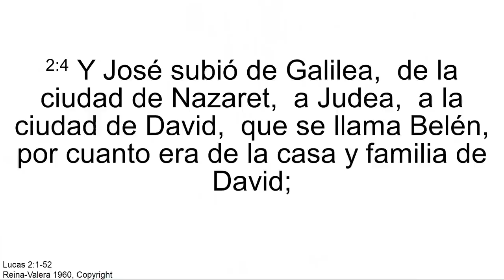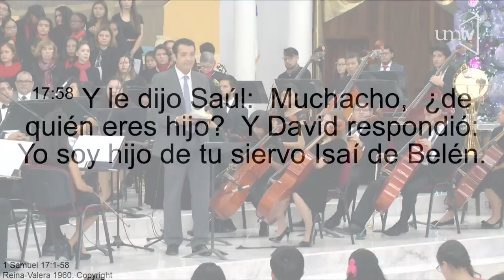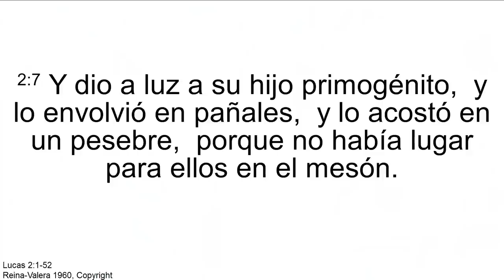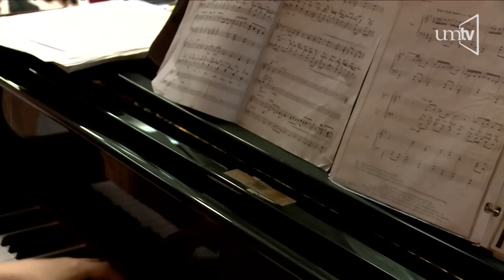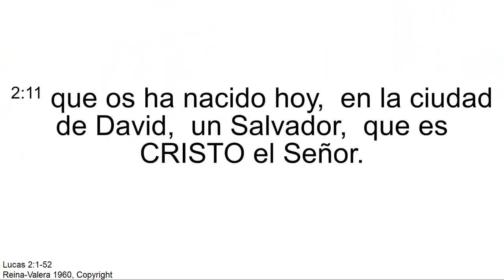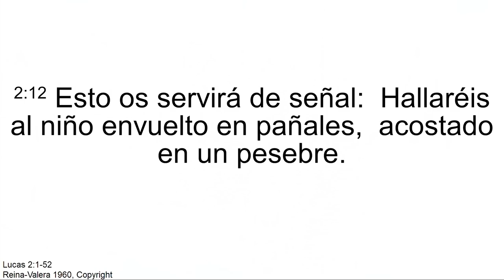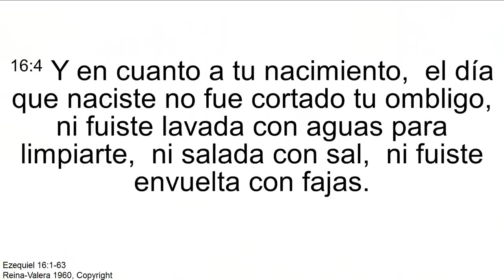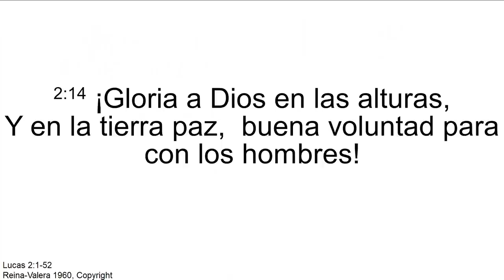"Gloria a Dios en las alturas y en la tierra" Pr. Misael Castañeda